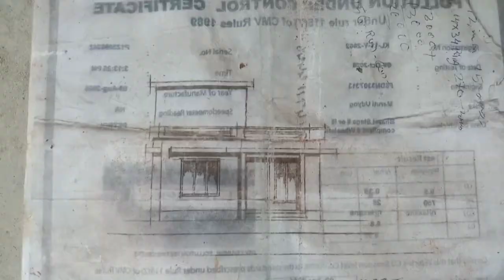July 10, 2021